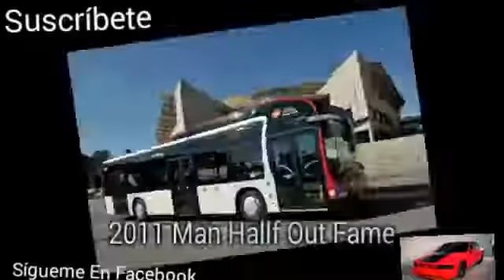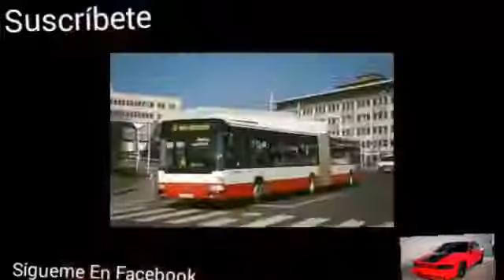1998 Renault Agorra 🆚 2011 Man Hallf Out Fame